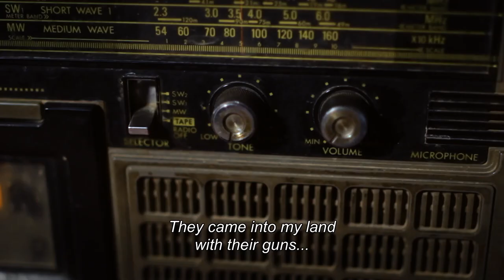Hija de la laguna - tráiler